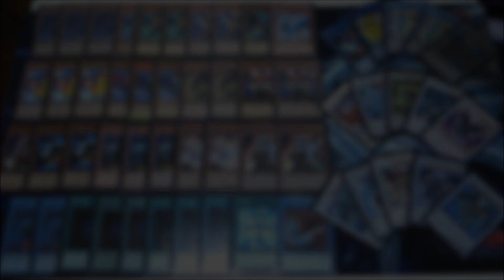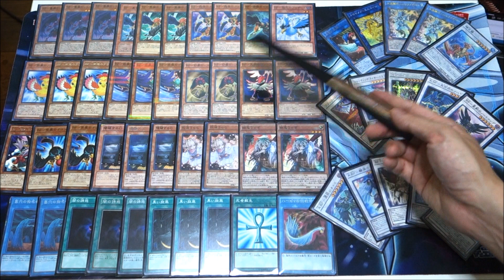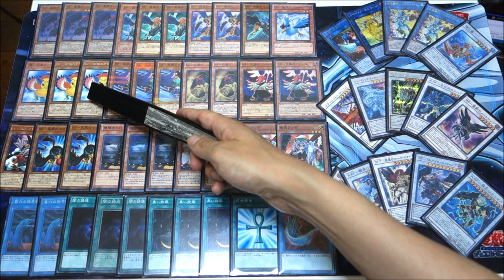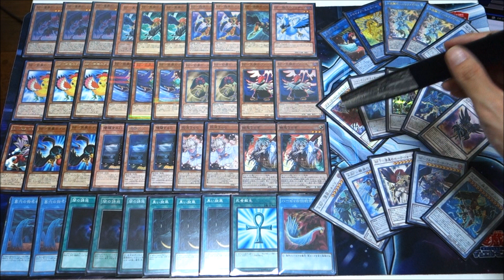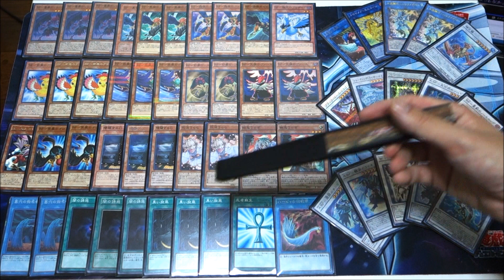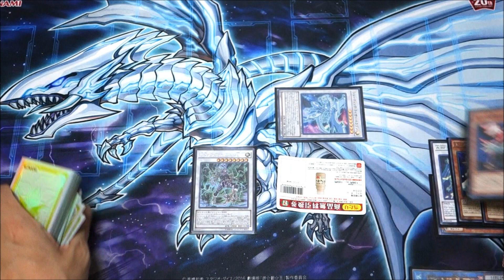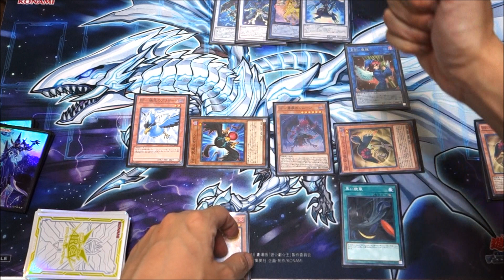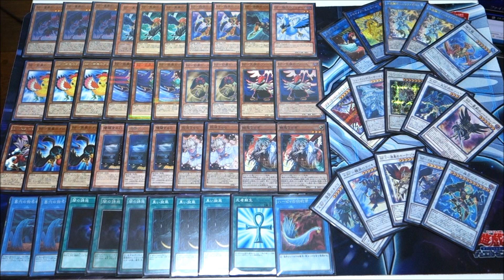【遊戯王】2018/7/1からの制限対応！高速シンクロ召喚！『旋風BF』編【デッキレシピ】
wktkのデッキ紹介動画～第121夜～『旋風BF』のデッキレシピで­す

黒い旋風をサーチ出来るシムーンの存在のお蔭で従来より遥かにワンショットキルが容易に出来るようになりそのルートも爆発的に増えました
常時適切なルートを選択し誤る事無く展開できるか？
プレイヤーの熟練度の差が出るデッキと言えますね！